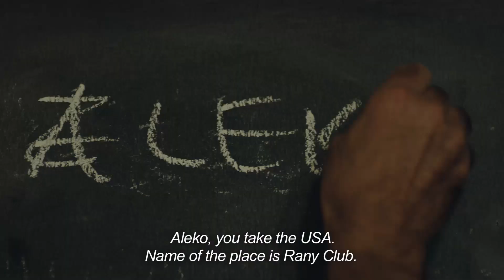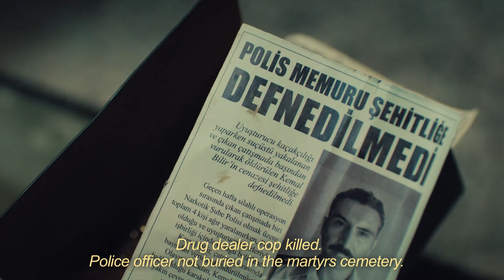Dangerously in Love Trailer English Subtitled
DANGEROUSLY IN LOVE
Cihangir a.k.a Cino loses his father who’s a cop in an undercover assignment in Eastern Anatolia at the age of 17. When it is revealed that his father is actually a dirty cop who works for the drug mafia, Cihangir’s world comes crashing down. He tries to continue school after his father’s death, but his classmates make fun of him because his father has been labelled a traitor. One day Cihangir explodes. He bangs one of his classmates’ head on the table and is expelled from school for good which ends Cihangir’s educational life. Having to shoulder the responsibility of the family at a very young age and without any source of income, Cihangir has to mature quickly. He hardly manages to open up a florist in the neighborhood in order to take care of his family. Just as he is about to overcome the trauma caused by his father, he finds out new facts that shatter his world once again. It turns out his innocent father actually fell victim to a conspiracy and the only thing that could clear his name is kept in a safe deposit box in a bank.
Cihangir decides to rob the bank. A team of his most trusted buddies help him achieve his goal. His best friend Tatar who has helped him during his hardest times, is a real psychopath who always gets himself in trouble; a maniac... But when it comes to friendship and brotherhood, Cihangir and Tatar are ready to give up their lives for each other.
The baker Molla Yunus who is religiously devout is the most reliable, decent and proper member of the team... The moral guardian of the hood... He’s obsessed with Emel who works at a night club; and he doesn’t want her and her likes in the neighborhood. He thinks he hates her but things will take a different turn soon because he’s actually deep in love with Emel.
Aleko is a quiet, composed and harmless guy. Of Armenian descent, he is gentle, shy, and head over heels in love with Yeşim, the tough girl of the neighborhood... He’s the tech and computer whiz of the team. But what’s most interesting about him is his very extensive knowledge of everything about music. Records, albums, singles, concerts, album covers and their designs, posters, you name it and he knows... Because he can’t talk with Yeşim due to his shyness, he has created a fake identity for himself online and gets in touch with Yeşim over the internet. But when Yeşim starts to like this fake character online, Aleko will become jealous of his own creation.